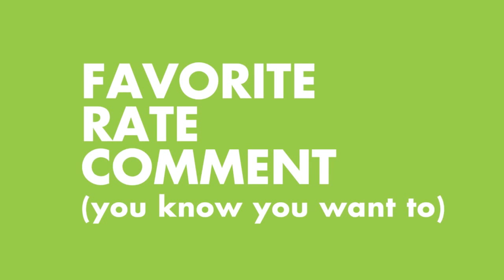QC#26 Answers to questions about Interac [rss313]